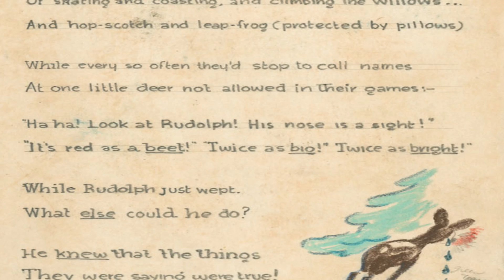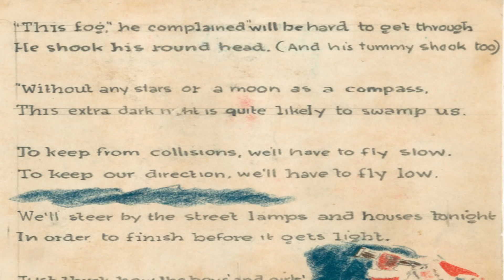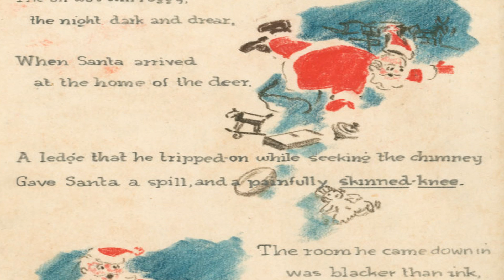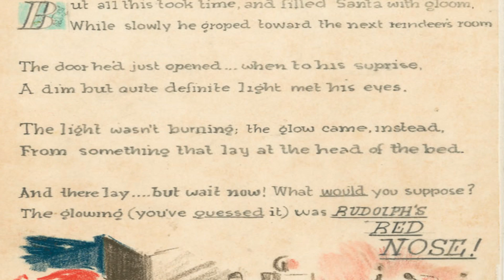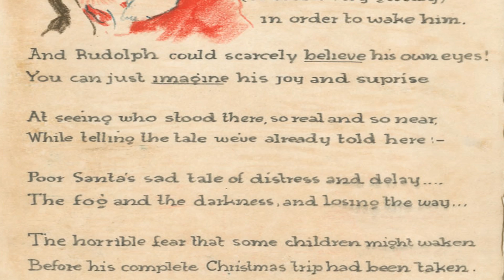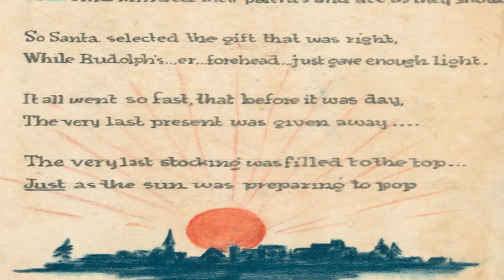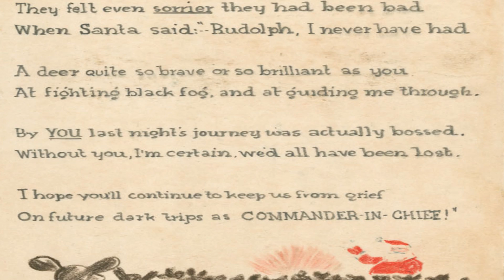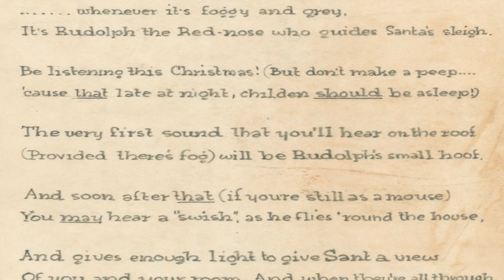Story Time with Boo - Rudolph the Red Nosed Reindeer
Enjoy folks, and Merry Christmas!